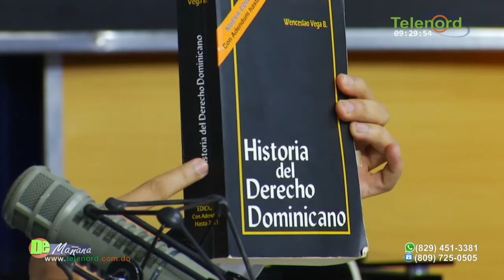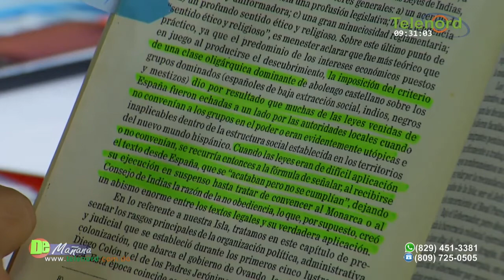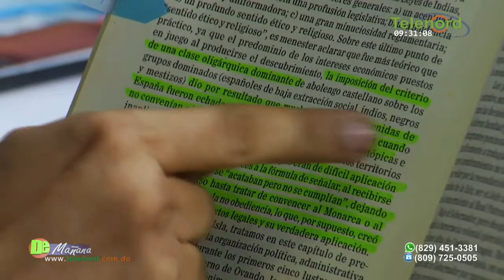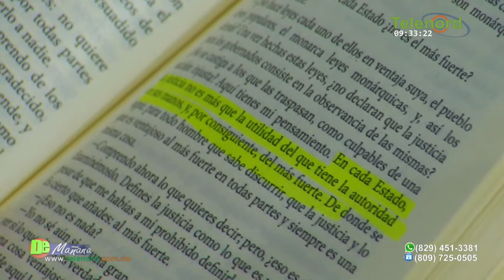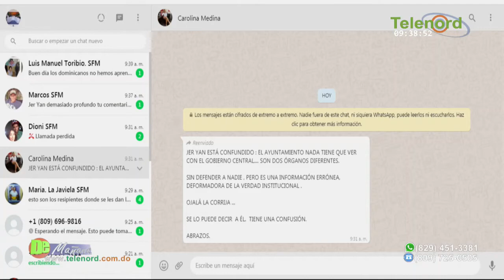Una sociedad corrupta no se cambia con un simple cambio de gobierno dice Jer Yan Lantigua